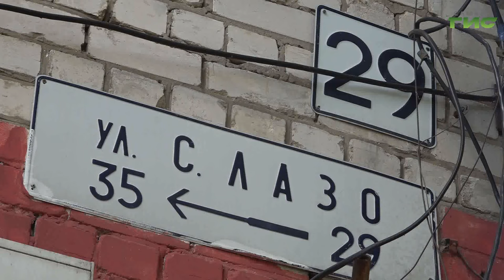В Самаре благоустраивают двор на улице Сергея Лазо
В Самаре продолжается ремонт дворов в рамках федерального проекта "Формирование комфортной городской среды". Сейчас идут работы во дворе дома номер 29, по улице Сергея Лазо в поселке Управленческий. Наша съемочная группа побывала на месте события.